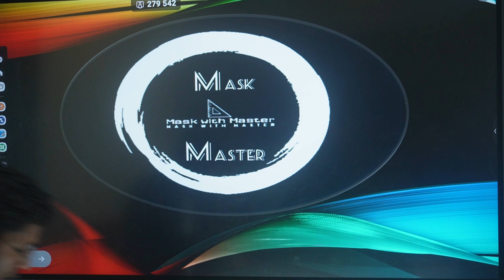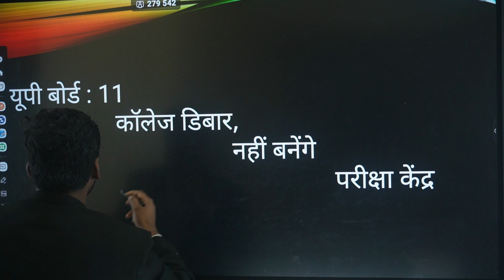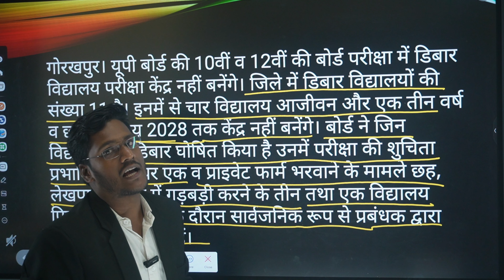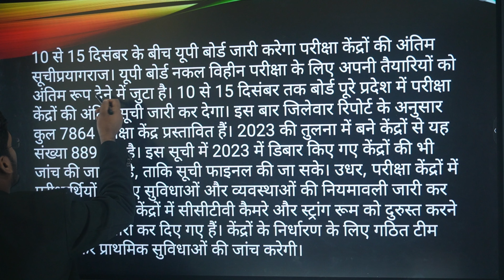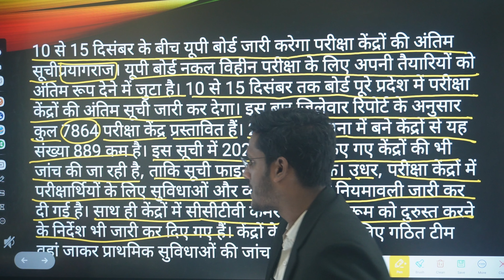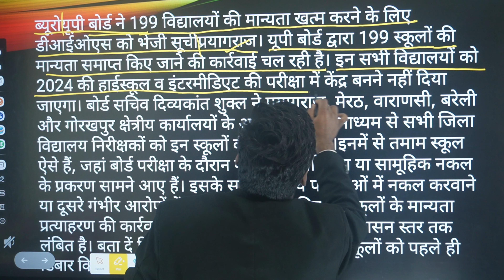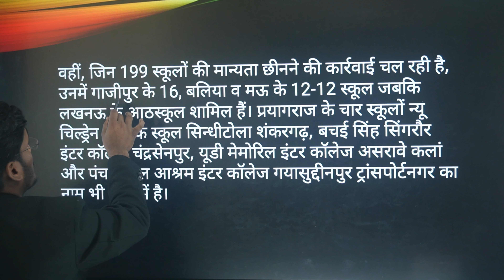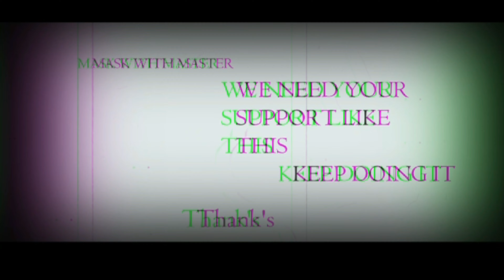up board new update 2024 | Up Board Latest News: Updates, Exams, and Result Dates | Board exam 2024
Up Board New Update 2024 - Know Everything About It!: In this video, we will discuss the latest news regarding the UP Board's 2024 update and what changes it will bring. Get ready to learn about the latest updates and how they will affect students and teachers.

up board
up board exam 2024 syllabus
2024 me up board ka exam kab hoga
up board exam 2024 kab hoga today news
latest news
up board
up board latest update
today latest news
up board exam latest update
up board latest news
latest news up board
up board 12th result
up board result update
Mask with Master